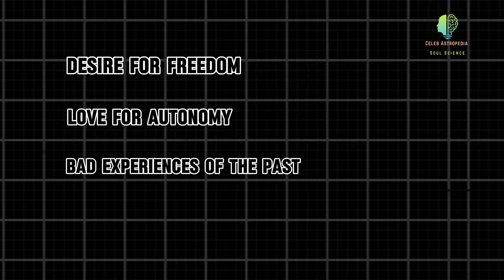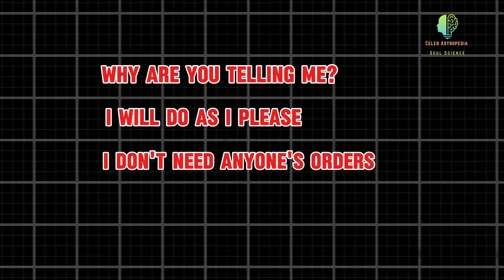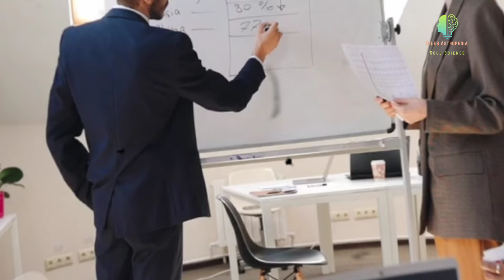5 Zodiac Signs Who Hates Taking Orders and Slavery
5 Zodiac Signs Who Hates Taking Orders and Slavery

Discover which zodiac signs are the most rebellious and independent, hating to take orders and despising any form of control or slavery. In this video, we explore the astrological traits that make certain signs fiercely autonomous and resistant to authority. Whether you're an astrology enthusiast or just curious about the stars, this insightful video will reveal the zodiac signs that value freedom and independence above all else.